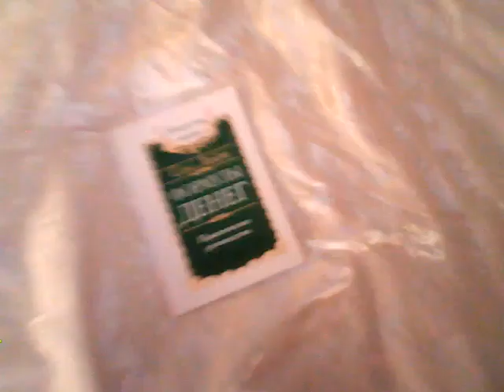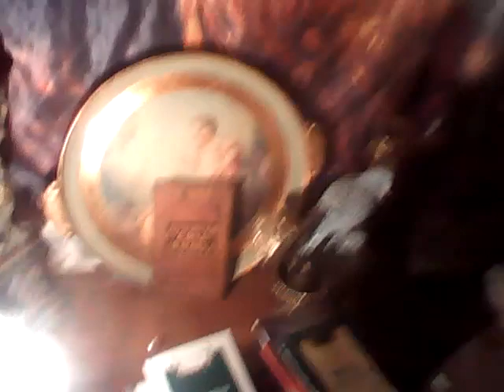WIN 20210429 19 06 10 Pro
Творческая студия позитивного мышления и Силы позитивной мысли Эротический этикет и Дао Счастливый Дом цвета Фуксистости Уроки доброты Творческого подхода к жизни... Искусство жизни... Искусство наслаждаться жизнью. Мой творческий проект, заснимаю мое видео  в моей квартире апрель 2021 г, автор книги ТайнаЯ психология денег. Секреты богатства и процветания.

мои каналы ютубаTatiana Salmanovna Maktum SaQfuddin и Татиана Салмановна Мактум Сайфуддин

Александрова Т. Ю. Татиана Салмановна Мактум Сайфуддин
А46 Royal prosperity. Тайная психология денег. Секреты богатства и процветания

Творческая студия позитивного мышления и Силы позитивной мысли Татианы Салмановны Мактум Сайфуддин

Смотрите в моих новых выпусках читаю мою книгу Тайная психология денег. Секреты богатства и процветания, а также мои тексты к моим видеосеминарам по позитивному мышлению, которые я написала в 2007 и в 2008 г, а также в новых выпусках буду читать отрывки из моих любимых книг по позитивному мышлению и смежным наукам. Одной из таких книг будет Библия счастья. Сан ЛАйта. На видео Татиана Салмановна Мактум Сайфуддин.

Сан Лайт
Библия счастья. Тайны совершенной жизни и изобилия. Учение и методы «Храма Соломона»
Перед вами запись бесед Сан Лайта, проведенных с участниками мастер-класса курса «Алхимия Изобилия». Эти беседы передают учение и методы традиции «Храма Соломона» и открывают путь к мудрости, радости, гармонии и процветанию. Они посвящены «Заповедям счастья», которые, согласно традиции, потомок Соломона Иисус Назарянин поведал своим ученикам во время странствий по Египту. Фрагменты этих наставлений запечатлены в канонических Евангелиях и известны как Заповеди блаженства. В более полной форме они изложены в так называемых Кумранских свитках, найденных в Палестине в середине двадцатого века.

От издателя
Сие сказал Я вам, да радость Моя в вас пребудет и радость ваша будет совершенна.

Евангелие от Иоанна 15:11

«Заповеди счастья» входят в список самых авторитетных текстов древней посвященческой традиции «Храм Соломона». Некоторые из этих текстов передавались изустно по линии преемственности в течение многих столетий, некоторые были записаны, но оставались закрытыми для непосвященных. Хранители традиции полагали, что тексты наделены особой силой, способной рассеять глубинные иллюзии, или, используя современные термины, устранить многие деструктивные программы. В прошлые века люди руководствовались подобными заблуждениями или деструктивными программами практически во всех своих начинаниях и воззрениях, и открытие посвященческих текстов могло бы принести не пользу людям, а вред, поскольку резкое изменение привычного мировоззрения способно привести к серьезным нарушениям психики. Это одна из причин, почему тексты посвященческих традиций хранились в тайне или были закодированы.

Рыцари Храма Соломона, известные как тамплиеры, после многолетних раскопок на Храмовой горе в Иерусалиме, проведенных в двенадцатом веке под руководством первого командора ордена Гуго де Пейена, нашли хранилище с древними рукописями, картами и планами. Используя тайные знания, зашифрованные в этих текстах, они за короткое время обрели огромное финансовое, политическое и культурное влияния в Европе и на Ближнем Востоке. В течение долгого времени эти знания хранились в тайне, так как большинство людей были не готовы правильно использовать те методы, которые могут привлекать энергию изобилия и другие могущественные силы. Несколько столетий различные общества, связанные с наследием рыцарей Храма Соломона, проводили большую работу, направленную на преодоление деструктивных программ в сознание человечества и подготовку людей к восприятию этих истин. В конце двадцатого века в связи с формированием единого информационного пространства на земле, переосмыслением многих метафизических доктрин и развитием науки, стало появляться все больше исторических и психологических исследований, открывающих принципы учения традиции изобилия. Возможности позитивного мышления, эффективные психотехники, методы визуализации и управления созидательной энергией мысли и слова стали доступными многим. Поэтому хранители традиции изобилия доверили некоторым адептам представить сокрытое ранее знание в доступной форме для всех людей, стремящихся к гармонии, счастью и самопознанию.